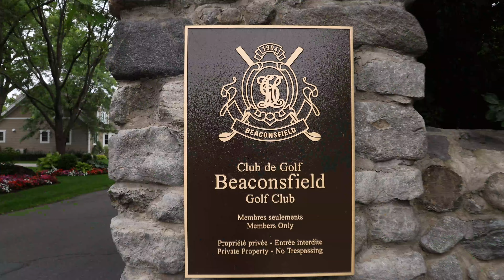Guest Arrival Information BGC